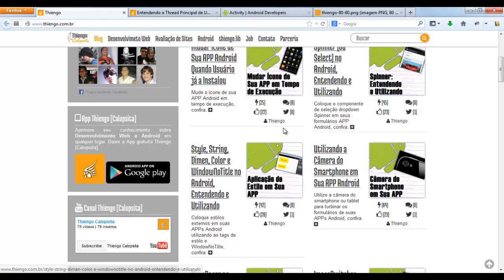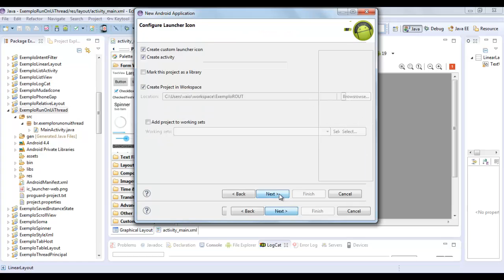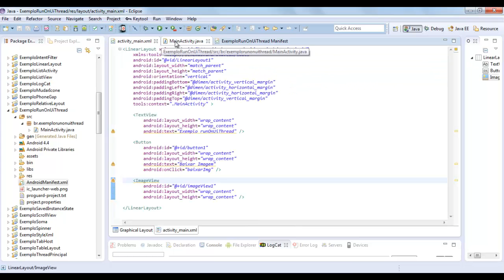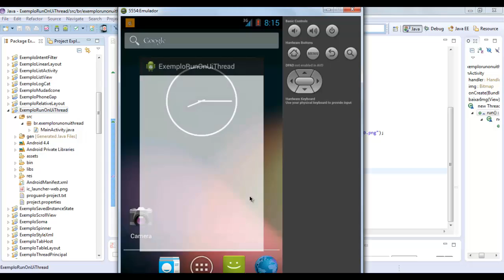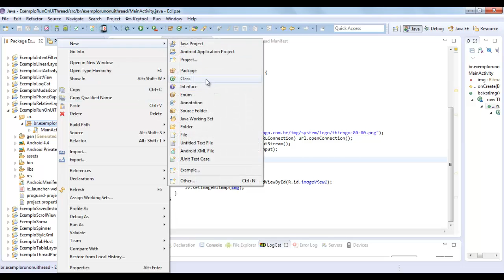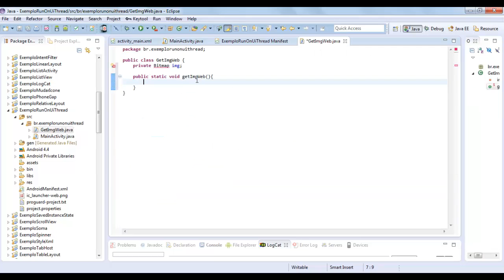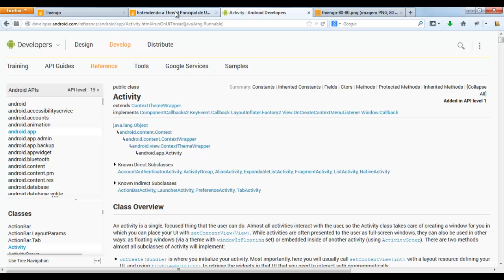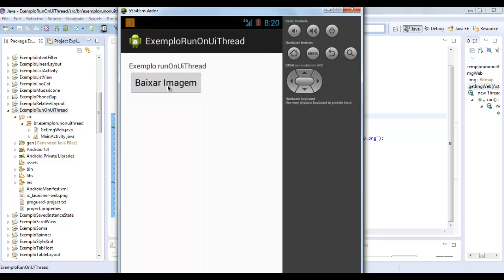runOnUiThread, Atalho de Acesso a Thread Principal no Android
Nesse vídeo dou continuidade ao último vídeo sobre acesso a Thread Principal do Android, porém dessa vez mostro o método de atalho, o método runOnUiThread.

Sem a necessidade de uso da classe handler, com esse método nós já temos a vantagem de diminuição de código e necessidade de menor controle desse, pois com handler nós além de ter que declararmos uma variável do tipo Handler temos também que instanciar essa classe.

A principio vc não viu muita vantagem, o problema é quando seu código começa a inchar, sua APP ganha mais funcionalidades, ai o problema começa a surgir, pois aquelas linhas a mais não são poucas linhas a mais que tem de ter controle, são muitas linhas a mais.

Vale ressaltar que dou ênfase a classe Activity quando implemento uma pseudo classe utilitária para baixar a imagem, pois o parâmetro que utilizo é do tipo Activity e não Context que é o que mais utilizei nos exemplos até aqui.

A explicação desse parâmetro do tipo Activity é que o método runOnUiThread é pertencente a ele e não a classe Context, mesmo a classe Activity herdando também dessa classe.

Mas enfim, vou evitar mais delongas e deixar você assistir ao vídeo.

Abraço.